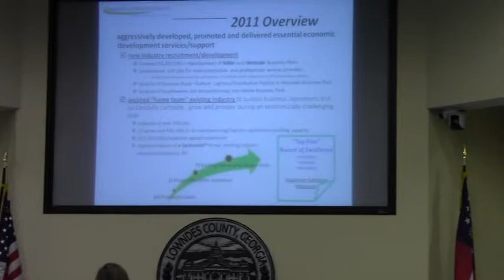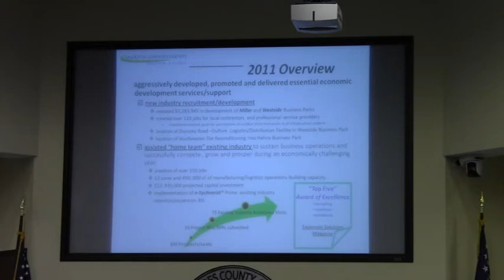Overview: Miller, Westside, millage, 100-497 acres VLCIA @ LCC 2012-03-26